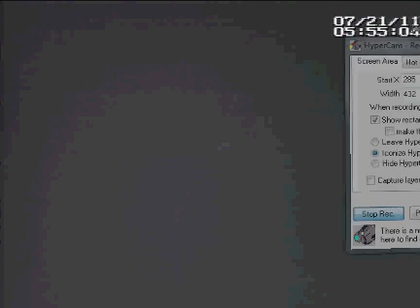DERNIER ATTERRISSAGE ATLANTIS STS-135 LAST LANDING 21 JUILLET JULY 2011 BLOGPARFAIT